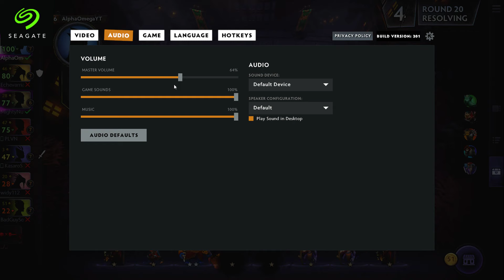UNDERLORDS - HOW TO BUILD WARLOCK ?? EASY !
Live Stream every Monday , Friday and Saturday
If you have any critics, dont  hestitate to put in on comment box.

DOTA - UNDERLORDS
DONT FORGET TO CLICK LIKE IF YOU LIKE IT

My Storage
-. Seagate Firecuda 2x 2TB

Supported by
-. LOGITECH
-. SEAGATE

Media Partner with
-.Esportsnesia ID

                         OR

►BOT COMMAND:
!city
!status
!Spek
!name
!songrequest
!spek
!Nickname

Spec & Gears

► HEADSET by LOGITECH G633
► MOUSE by LOGITECH G502 PROTEUS SPECTRUM
► KEYBOARD by LOGITECH CARBON G413
► MOUSEPAD by LOGITECH G440

► Gadget Samsung Galaxy Note Pro 12'2
► Mirroring APP  SideSync4
► CPU Intel I5 7600K
► GPU ZOTAC 3Gb 1060 AMP 192bit DDR 5
► RAM VENGEANCE 8Gb DDR 4
► M.2 SAMSUNG VNand 256gb
► Motherboard Asus - ROG Maximus IX Extreme Z270
► PSU 600w HYPER M 85+
►  Stream Software  XsplitBroadCaster ; OBS ; NvidiaShadow Play ; SideSync Samsung Apps
► Koplayer Emulator,Nox,Bluestack